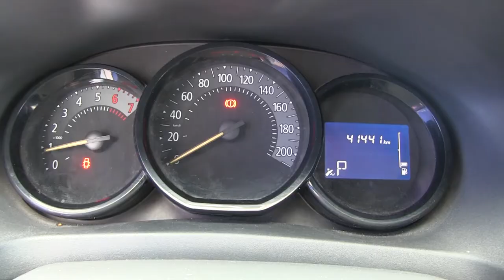Renault / Logan / 2017 / HM528150